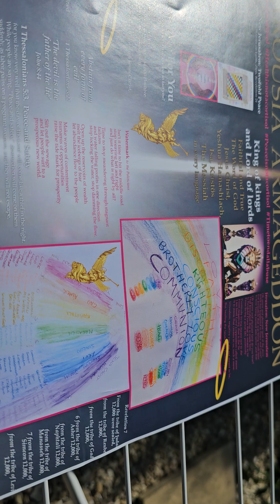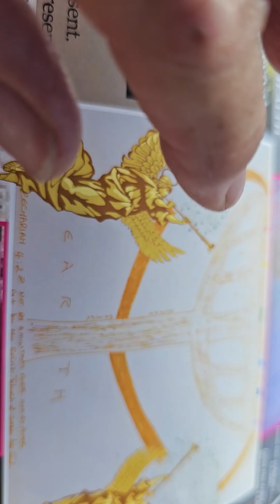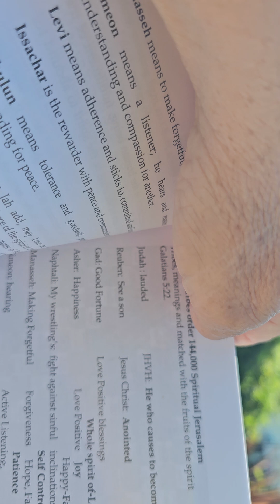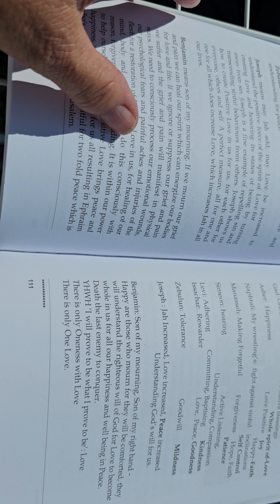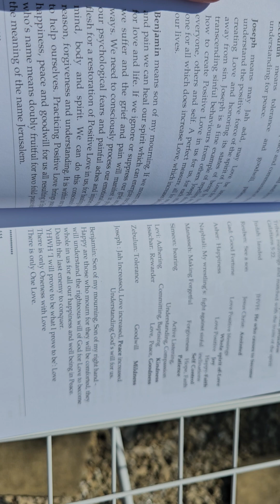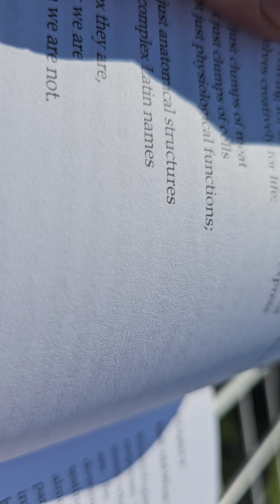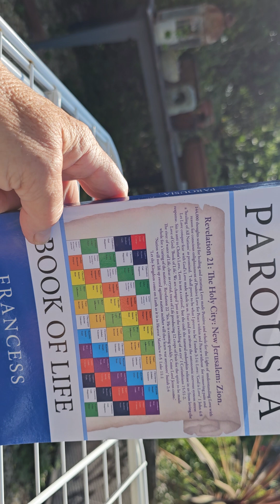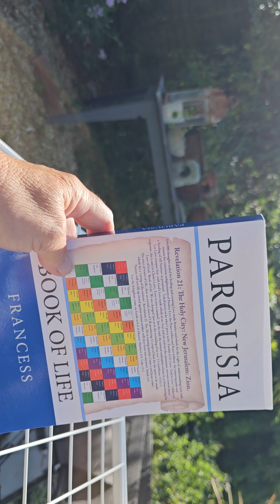Israel and Peace from the 12 Tribes of Israel